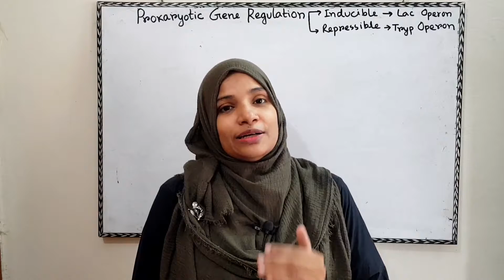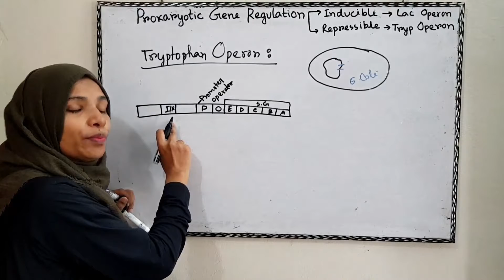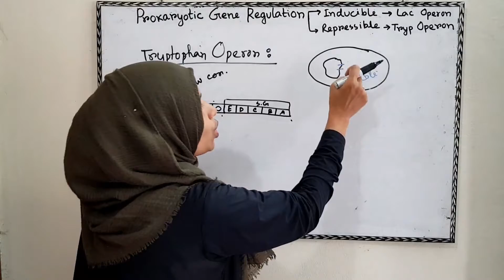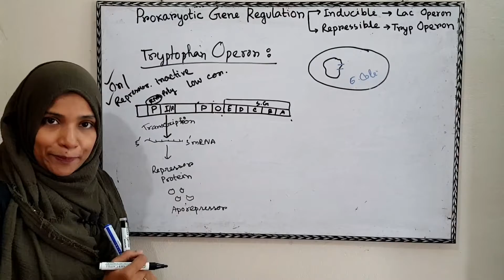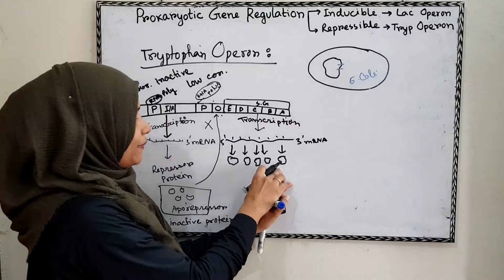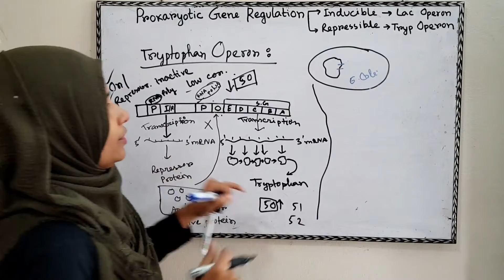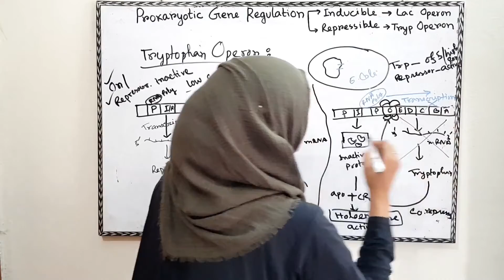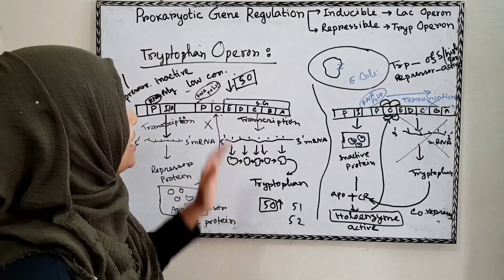ট্রিপটোফেন অপেরন || Tryptophan Operon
ট্রিপটোফেন অপেরন || Lac Operon
জীন প্রকাশ নিয়ন্ত্রণে অপেরন মতবাদ
Prokaryotes gene regulation